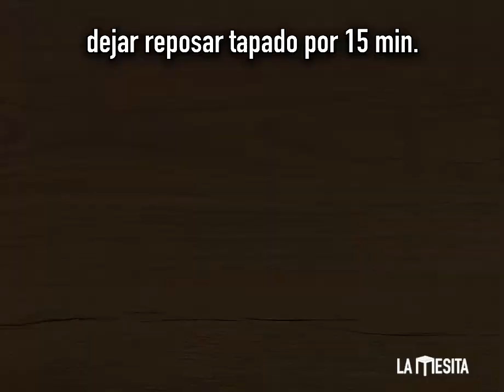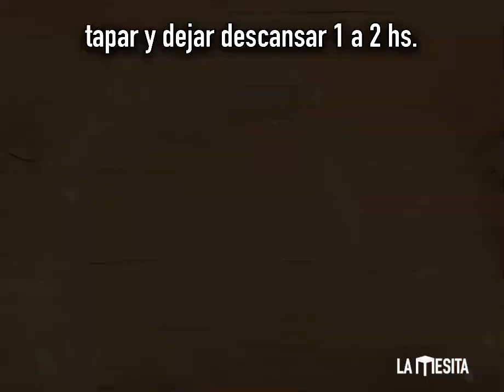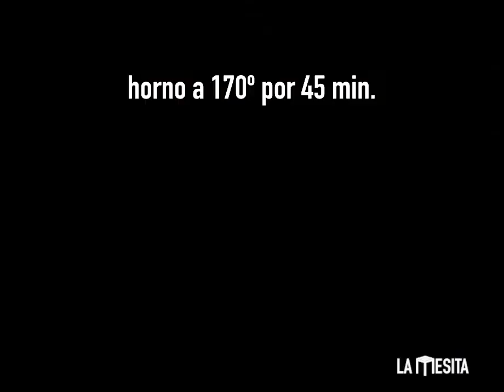Haciendo Pan Dulce Salado en La Mesita (video paso a paso fácil y rico)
Asi se hace el Pan Dulce Salado!... y te va a encantar cuando lo pruebes!
Ingredientes:
- 500 gr. de harina 000
- 25 gr. de levadura fresca (10gr. de seca)
- 1 huevo
- 50 gr. de azúcar
- 100 gr. de manteca
- 200 ml. de leche
- 1 cda. de miel
- 150 gr. de jamón cocido
- 150 gr. de queso mozzarella
- 100 gr. de queso goya
- 100 gr. de queso cheddar
- 60 gr. de pepperoni picado
- 50 gr. de nueces picadas
- 10 tomates cherry picados
- 50 gr de aceitunas negras
- cebollita de verdeo picada
- 1 cdita. de sal
Paso a paso:
- desmenuzar la levadura en un bol, agregar 3 cdas. de la leche, 1 cda. del azúcar y 1 cda. de la harina, mezclar hasta disolver la levadura y formar una crema. Dejar reposar a temperatura ambiente por 15 a 20 min.
- en la amasadora o en un bol grande, agregar la harina y mezclar la sal, hacer un hueco en el centro y agregar la espuma de levadura, el resto del azúcar, la miel, la leche, el huevo y la manteca, unir todos los ingredientes dentro del bol y amasar 15 a 20 min. sobre la mesada espolvoreada con un poco de harina. (Al principio la masa va a quedar muy pegajosa, no hay que agregar mas harina, hay que seguir amasando hasta que se una todo y se empiece a despagar la masa de los dedos y de la mesada).
- después del amasado, formar un bollo y dejar reposar a temperatura ambiente, en un bol tapado de 1 a 2 hs. o hasta que duplique su tamaño.
- picar los ingredientes y reservar (las cantidades son aproximadas, lo ideal es que podamos cubrir todo el rectángulo con los ingredientes)
- después del primer leudado, espolvorear la mesada con un poco de harina,  sacar la masa y aplastar con la mano o un palo y estirarla hasta formar un rectángulo grande (sin romper) rellenar con los ingredientes a elección, cubriendo toda la superficie. Enrollar la masa, formando un cilindro, cortar en 4 partes y apilarlos una arriba de la otra, e ir aplastando cada parte, así nos aseguramos que el rellenos quede bien distribuido. Volver a amasar un poco y formar un cilindro y dividir en 2 partes, hacer 2 bollos y colocarlos en los moldes para pan dulce, aplastando un poco para que la masa cubra bien los espacios del molde, hacerle cortes en forma de cruz por arriba y dejarlos descansar tapados por 1 hora mas o hasta que veamos que crecieron y sobre salen del borde de los moldes. (también se puede usar moldes para budín o latas de durazno enmantecadas y enharinadas.)
- poner los moldes en una vendeja y cocinarlos en horno precalentado a 170 grados por 40 a 45 min.
- Dejar reposar y enfriar a temperatura ambiente antes de cortar.